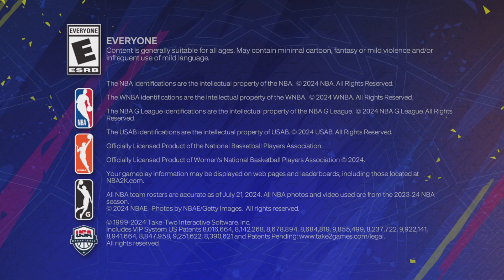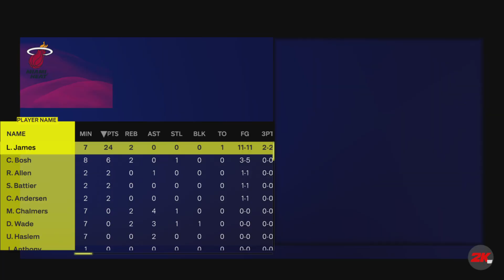NBA 2K25: "Play Now" Miami Heat Classic Team vs LA Clippers Classic Team